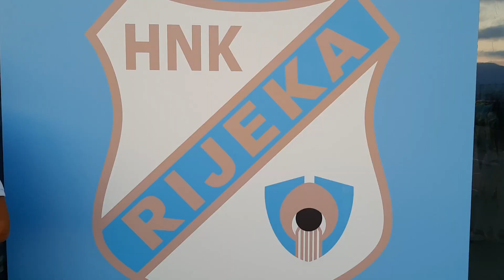Rujevica uoči susreta Rijeke i PAOK-a